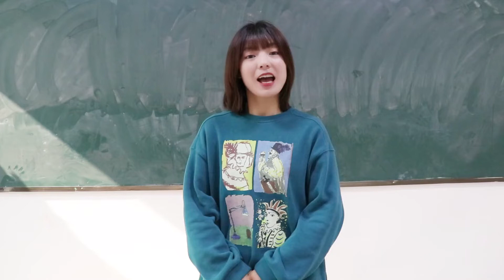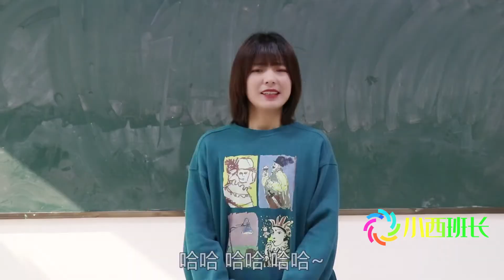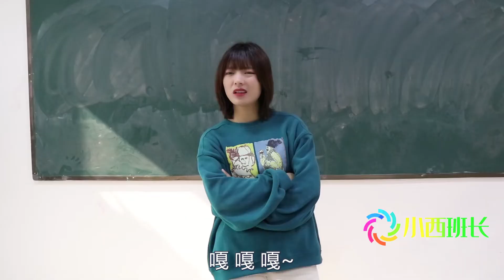学校举办作文大赛，看看学生凑字数的鬼才手段，最后一个笑喷了